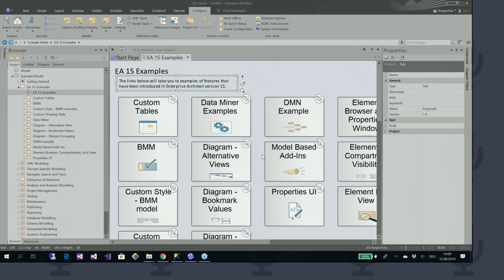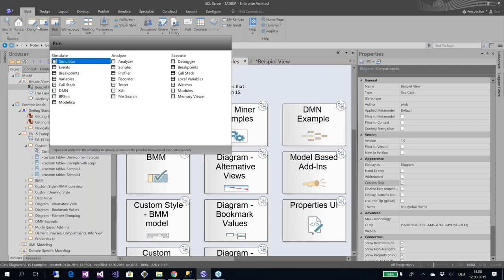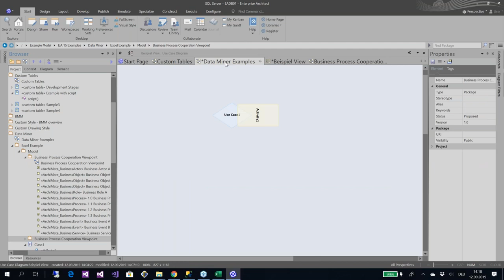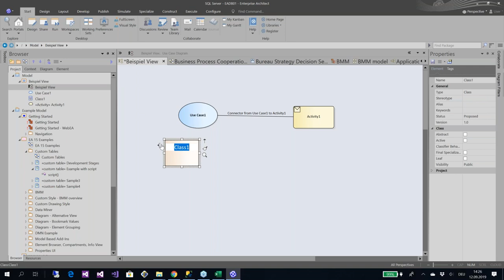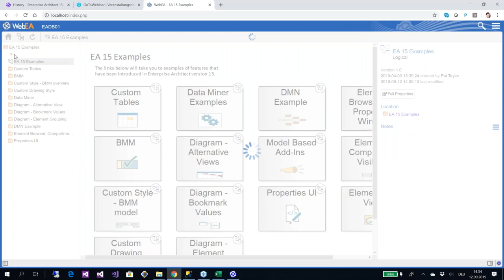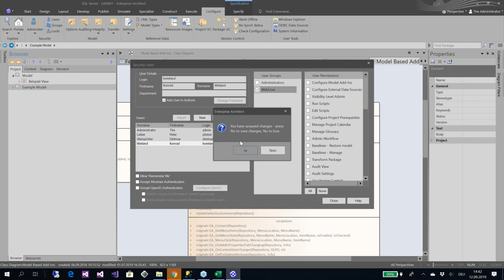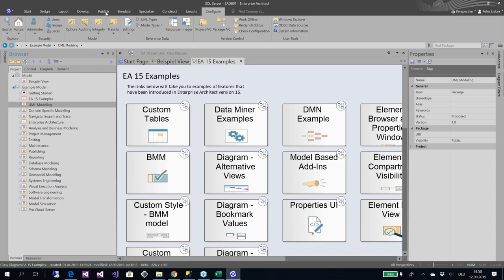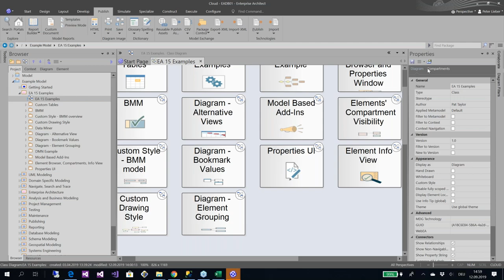Enterprise Architect 15 - Was ist neu?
Ein Streifzug durch Enterprise Architect 15 und die wichtigsten -sichtbaren und unsichtbaren - Neuerungen